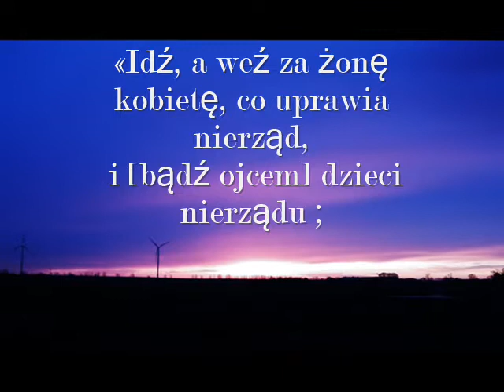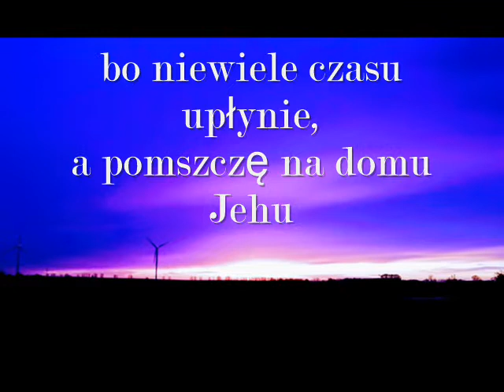Księga Ozeasza -SYMBOLICZNE ZNACZENIE MAŁŻEŃSTWA OZEASZA -1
STARY TESTAMENT
Księga Ozeasza

Tytuł

11 Słowo Pańskie skierowane do Ozeasza, syna Beeriego, za dni królów judzkich: Ozjasza, Jotama, Achaza i Ezechiasza oraz króla izraelskiego Jeroboama, syna Joasza1.

SYMBOLICZNE ZNACZENIE MAŁŻEŃSTWA OZEASZA

Małżeństwo i dzieci Ozeasza

2 Gdy rozpoczął Pan przemawiać przez Ozeasza, rzekł do niego:
«Idź, a weź za żonę kobietę, co uprawia nierząd, i [bądź ojcem] dzieci nierządu2;
kraj bowiem uprawiając nierząd -
odwraca się od Pana».
3 Poszedł więc i wziął za żonę Gomer, córkę Diblaima,
a ta poczęła i urodziła mu syna.
4 I rzekł Pan do niego: «Nadaj mu imię Jizreel3,
bo niewiele czasu upłynie,
a pomszczę na domu Jehu
krwawe zbrodnie w Jizreel
i kres położę królestwu domu Izraela.
5 W owym dniu złamię łuk Izraela na równinie Jizreel».
6 Poczęła znowu i porodziła córkę.
Rzekł do niego [Pan]: «Nadaj jej imię Lo-Ruchama4 -
bo domowi Izraela nie okażę już więcej litości
ani im nie przebaczę.
7 Domowi jednak Judy okażę swą litość,
znajdą ratunek we mnie, w Panu, Bogu swoim.
Nie ocalę ich jednak przy pomocy łuku i miecza
ani też wojny, koni czy jeźdźców».
8 Gdy przestała karmić córkę - Lo-Ruchama -
poczęła znowu i porodziła syna.
9 Rzekł Pan: «Nadaj mu imię Lo-Ammi5,
bo wy nie jesteście mym ludem,
a Ja nie jestem waszym Bogiem.